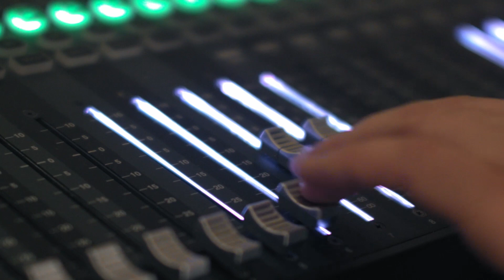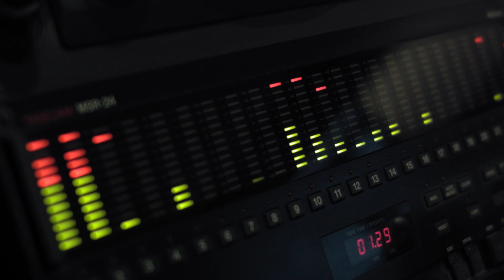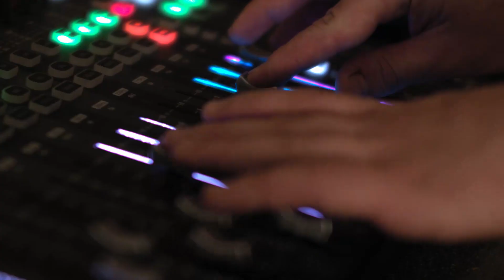Roman Russu Любовь